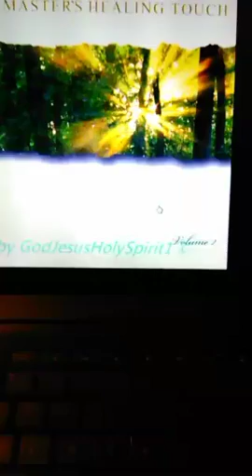Psalm 119 Beth